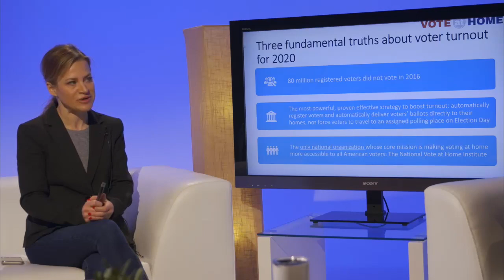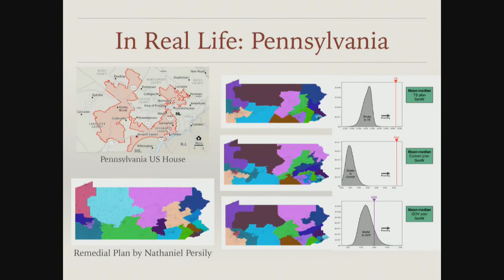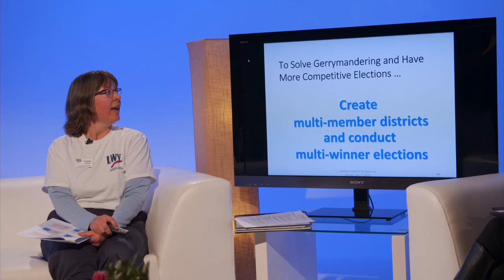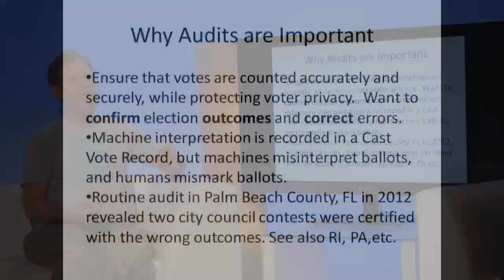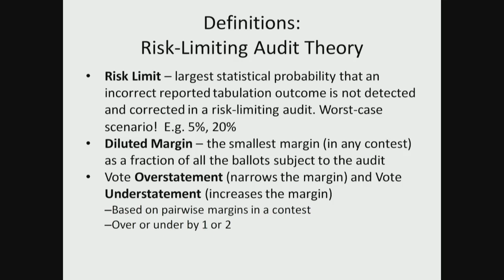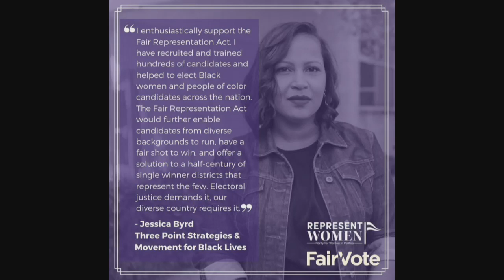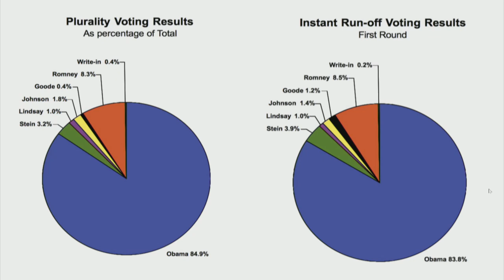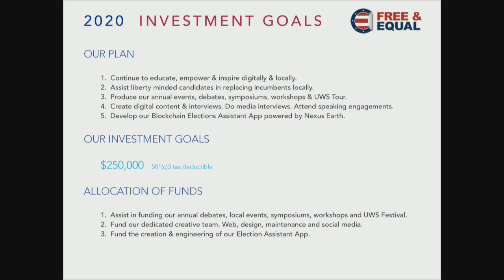2019 ANNUAL ELECTORAL REFORM SYMPOSIUM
Free and Equal Elections Foundation is hosting its annual Electoral Reform Symposium on Saturday, December 7, 2019, 9:00am to 5:00pm, at The Lot at RiNo Art District in Denver, Colorado. Registration begins at 8:30am.

Free and Equal’s annual Electoral Reform Symposium brings together intellectuals and experts to share ideas on how to reform the electoral system in the United States. Given the political climate in the United States, it’s time to connect and have open conversations that yield real solutions.

Primary symposium topics for 2019 include alternative voting methods (ranked-choice voting, approval voting, score voting and STAR Voting), multi-winner proportional representation, risk-limiting audits, gerrymandering, open the debates and the future of blockchain voting. The symposium will be moderated by Free and Equal Founder Christina Tobin.

Leaders contributing their knowledge, expertise and voices for electoral reform this year listed in schedule below:

8:30 - 9:00 Registration, coffee

9:00 – 9:15 Welcome - Free & Equal Founder Christina Tobin -

9:15-9:45 Vote At Home System
Executive Director of VOTE at HOME Amber McReynolds

9:45-10:45 Gerrymandering
Professor of Mathematics at University of Colorado Boulder Jeanne Nielsen Clelland and Assistant Professor of Mathematics at Colorado College Dr. Beth Malmskog

10:45-11:00 Break

11:00-11:30 Multi-winner Proportional Representation
Voting Methods Team co-leader for Boulder County League of Women Voters Celeste Landry

12:00-12:50 Lunch

12:50-1:30 Electoral Reform - Unite America Deputy Director Tyler Fisher and Christina Tobin

1:30-2:15 Risk-Limiting Audits
Election integrity advocate Neal McBurnett and election quality activist Harvey Branscomb

2:15-2:45 Fair Representation Act
Represent Women director Cynthia Terrell

2:45-3:00 Break

3:00-4:30 Alternative Voting Methods Forum
Fair Vote founder Rob Richie, Equal Vote Coalition volunteer Clay Shentrup, Equal Vote Coalition representative Matt Otis and Center For Election Science Founder Aaron Hamlin

4:30-5:00 Blockchain Voting Election Assistant App
Nexus founder Colin Cantrell (via live stream)

The event is open to the public and will be live-streamed on the Free and Equal website and Facebook page. Attendees are encouraged to participate during the Q&A portion of the symposium. Production by Stoney Hill Studios.

Event address: 3435 Wynkoop Street, Denver, Colorado

Come join us on for an engaging gathering of electoral reform minds.

In unity,

The Free and Equal Elections Team

About Free and Equal Elections Foundation

The Free and Equal Elections Foundation is a 501(c)3 non-profit organization with a mission to broaden electoral choices through education and direct positive action. Free and Equal leads national, state and local efforts to open the electoral process in the United States by hosting all-inclusive gubernatorial, Presidential and senatorial debates; organizing Electoral Reform Symposiums; producing United We Stand tours; supporting individuals running for office; and creating a blockchain Election Assistant App to promote transparency and empower voters with information about all their candidate choices.

Since 2009, Free & Equal has hosted electoral reform symposiums to unite intellectuals and experts to share and debate reforms to the U.S. electoral system. Past panelists and speakers include President of The League of Women Voters of Colorado Nancy Crow, Deputy Secretary of State of Colorado Suzanne Staiert, FairVote founder Rob Richie, Nexus founder Colin Cantrell, Ballot Access News founder Richard Winger and more.